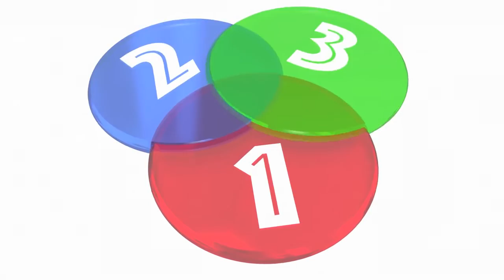Adaptations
Mr Zary gives us a closer look at what the term "adaptation" means.